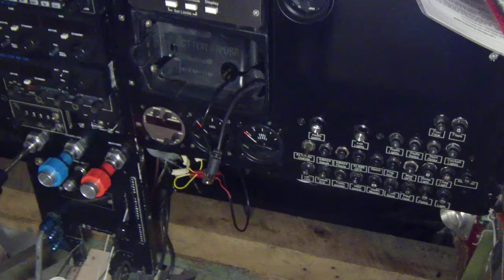Glasair 2 Copilot side exterior